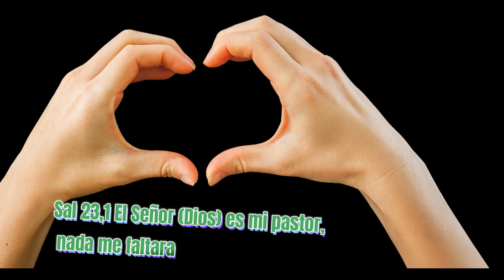Como hacer una mermelada de Guamishishe de biznaga, Atarjea El Guamishishe, Guamisha o borrachita.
La biznaga tarda entre 14 a 40 años en crecer, Algunas escapan a la sequía germinando y creciendo rápidamente sólo cuando llega a llover. Así, antes de morir dejan semillas que germinarán sólo cuando las lluvias regresen.
Los antiguos mexicanos denominaban a las biznagas con el vocablo náhuatl huitznahuac. Este nombre literalmente significa “rodeada de espinas”, de huitzli, “espina”, y nahuac, “alrededor”. Asimismo, llamaban a sus frutos teocomitl.